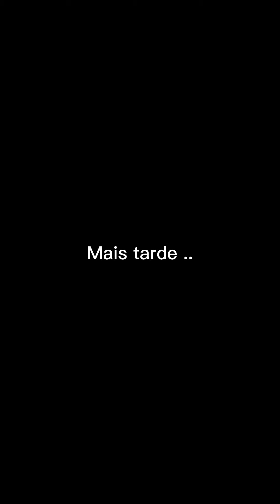Ela não acreditou que ele seria dono da empresa